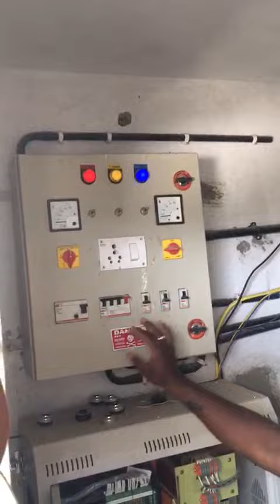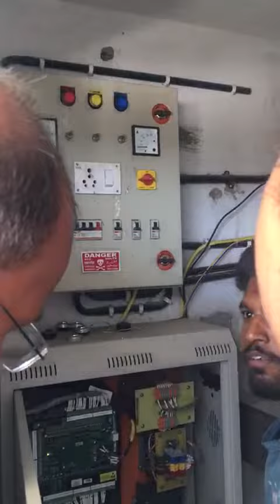April 30, 2024